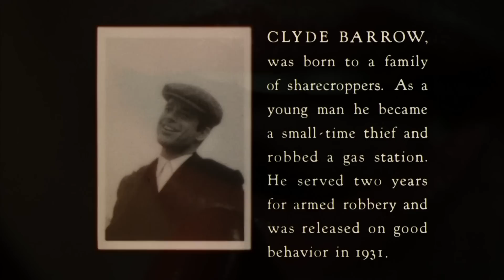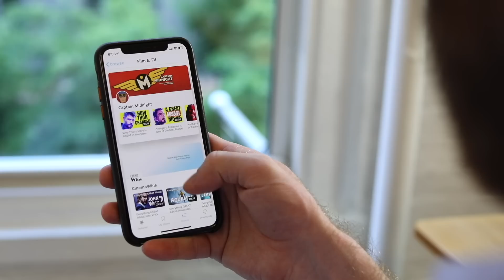The Movie That Changed Movies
and enter the code ‘nowyouseeit’ when prompted during the signup process. Your membership is completely free for the first 30 days with our code.

We all appreciate the radical experimentation of 1970s Hollywood, but where did it all start? Let's take a look at one of the most influential movies of all time to see how it crafted an innovative, daring story that changed movies forever.